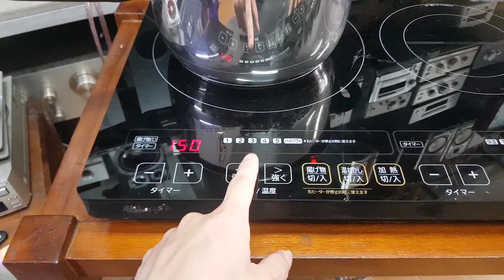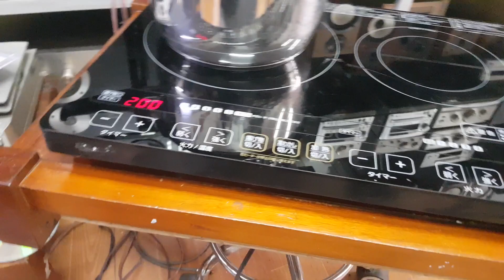Xả 580k cho em bếp từ đôi siêu tiết kiệm điện. Lh 0966594581 - 0979891682